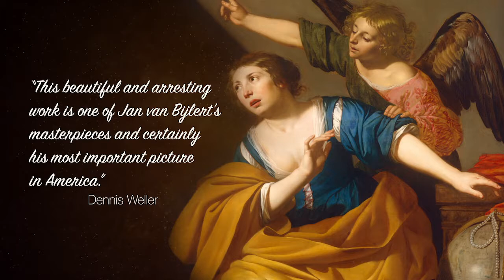Mary Magdalene Turning from the World to Christ, Jan Hermansz. van Bijlert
This arresting Mary Magdalene Turning from the World to Christ identifies Jan van Bijlert with the Utrecht Caravaggisti. Take a closer look at this beautiful blending of the dramatic qualities of naturalism with the brilliant precision of classicism.